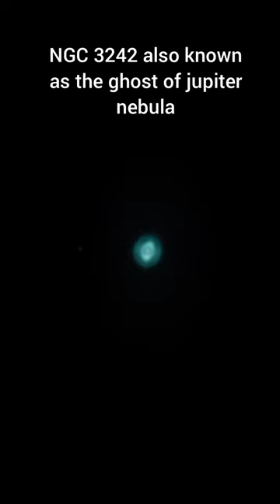the ghost of jupiter nebula!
the ghost of jupiter nebula, a nebula 1,400 light years away from us. taken with a 6 inch dobsonian goto telescope, 10 minutes exposure total